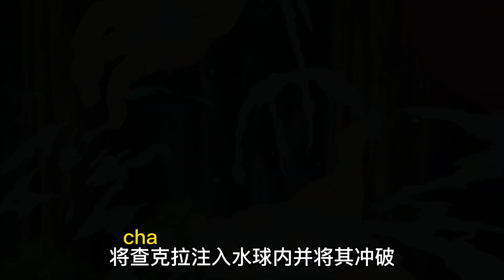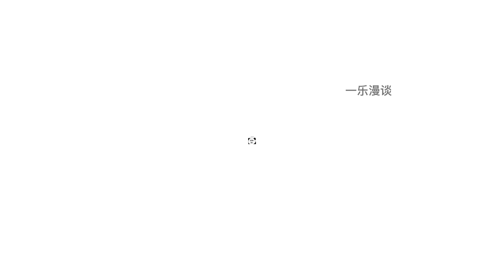鸣人终于要教佐助螺旋丸了，佐助做梦都笑醒了！